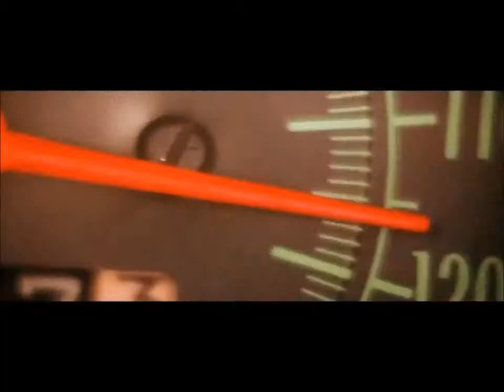RIP Paul Walker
Paul Walker was one of my favorite actors for many reason, so I decide to make a tribute video in his honor and memory. RIP